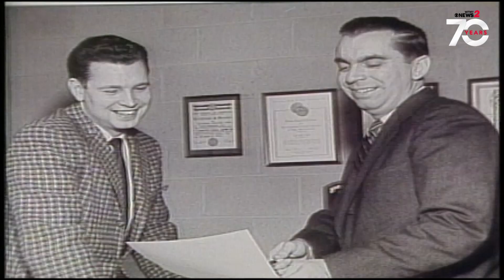WFMY Turns 70: Go Back In Time With The “Good Morning Show,” How It All Got Started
WFMY News 2 is celebrating 70 years and we’re going back in time! The Good Morning Show launched December 1957 and Lee Kinard was the writer, producer and anchor of the show. He was also responsible for the show's format and it was his idea to have weather. Believe it or not, WFMY News 2's Good Morning Show is the reason you see weather in morning shows across the country. It's the oldest and longest running morning show in America.